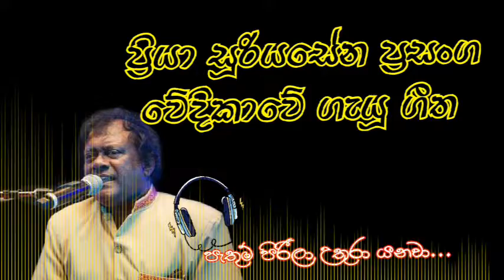ප්‍රියා සූරියසේන ප්‍රසංග වේදිකාවේ ගැයූ ගීත (Priya Sooriyasena Live)